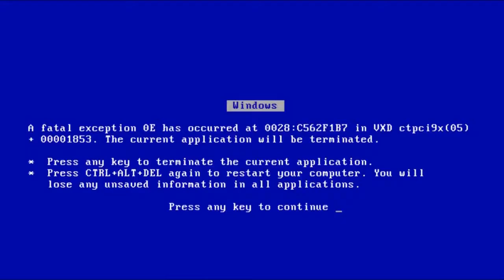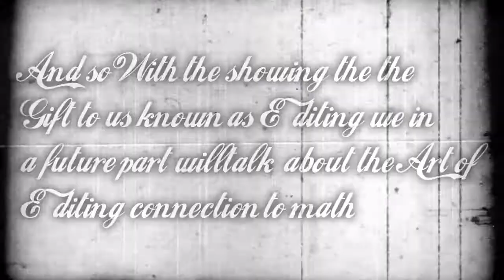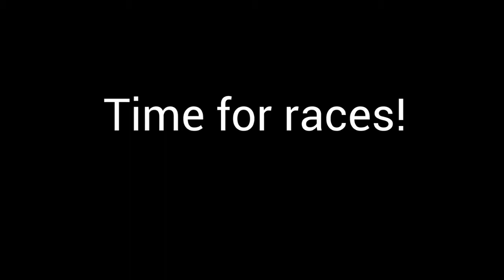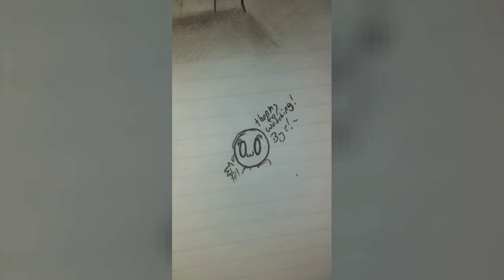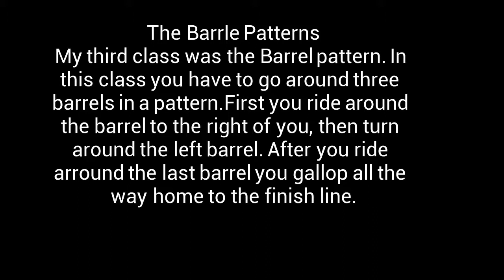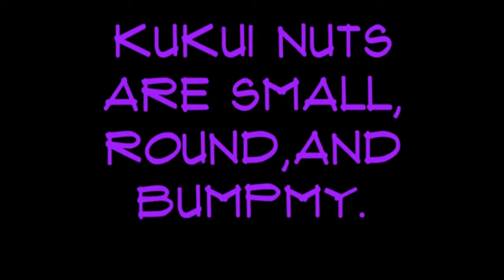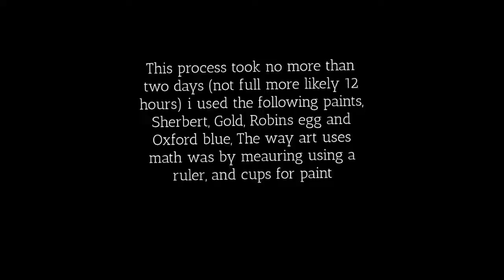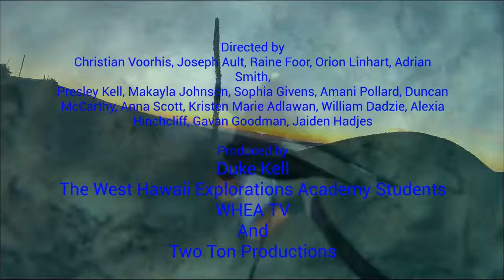WHEA TV Episode 1.2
Each episode contains short videos the students at West Hawaii Explorations Academy produced.